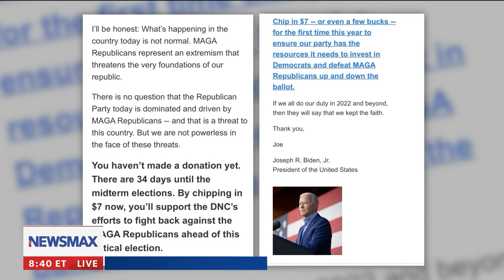Bikers for Trump founder: Trump is their worst enemy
Chris Cox, founder of Bikers for Trump, explains why Donald Trump is so hated, what their relationship is like, & why having Trump supporting the bikers is so important - via. Eric Bolling The Balance on Newsmax.